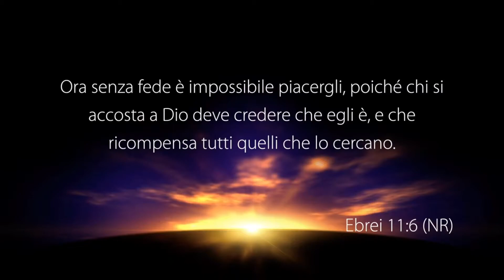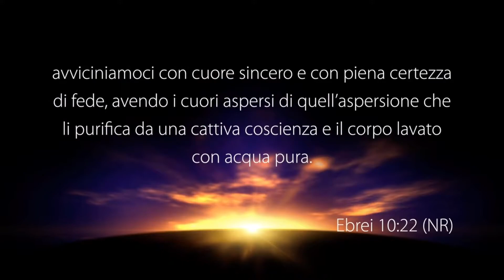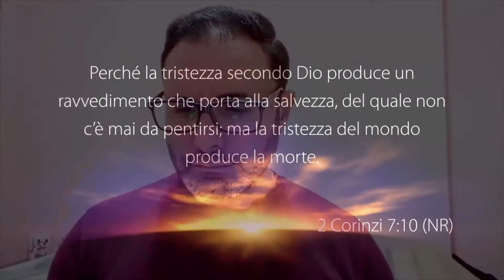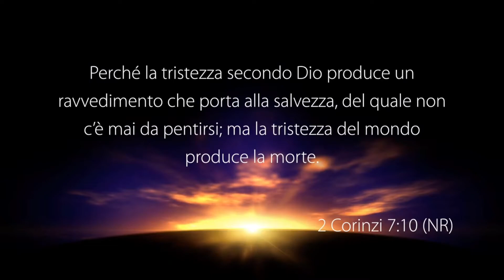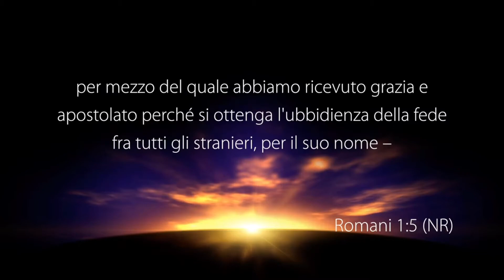La Fede - Con il pastore: Emanuele Arienzo